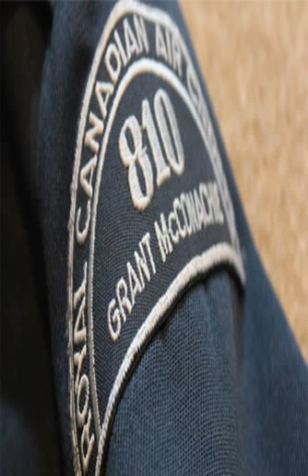810 air cadets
1 million kosmetics 810 air cadets